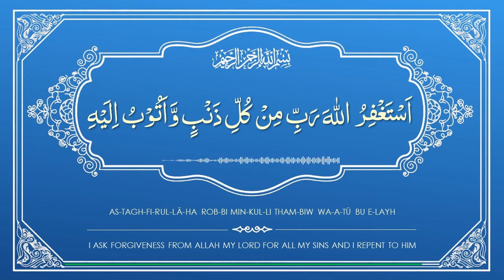Astaghfirullah 100x - Daily Zikr Tasbeeh - Asking Forgiveness for Sins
Astaghfirullah zikr should be read 100x daily. Use this video to help you

Ibn Abbas (May Allah be pleased with them) said: The Messenger of Allah (ﷺ) said,
“If anyone constantly seeks pardon (from Allah), Allah will appoint for him a way out of every distress and a relief from every anxiety, and will provide sustenance for him from where he expects not.” [Abu Dawud].

In another hadith, Abdullah bin Abbas (May Allah be pleased with them) narrates that Rasulullah (ﷺ) said:

“The one who (regularly) says Istighfaar, that is, frequently repent to Allah Ta’aala for sins committed, Allah Azza Wa-Jal will open a path from poverty and difficulties. All sorrow and hardship will be removed, and in its place prosperity and contentment granted. One will receive sustenance from unimagined and unexpected sources.”

Rasulullah (ﷺ) has said in another Hadith:
“The one who seeks forgiveness for Muslim males and females from Allah Ta’aala twenty six or twenty five times every day, Allah Ta’ala will count that person among those whose Du’a is accepted, and through the barakah of whom those on earth gain Rizq (sustenance).”

Translation:
I ASK FORGIVENESS FROM ALLAH MY LORD FOR ALL MY SINS AND I REPENT TO HIM

Transliteration:
AS-TAGH-FI-RUL-LĀ-HA ROB-BI MIN-KUL-LI THAM-BIW WA-A-TŪ BU E-LAYH

Arabic:
اَسْتَغْفِرُ اللهَ رَبِّ مِنْ كُلِّ ذَنْبٍ وَّاَتُوْبُ اِلَيْهِ

We have other videos. Our complete series of videos include Kalimas, Duas, Salah, Fasting & Zikr:

Daily Zikr Series:

4. Subhanallahi Wabihamdihi Subhanallahil Athweem 100x
5. Ya Allahu Ya Rahmanu Ya Raheem
6. Allah Muhammad Chaar Yaar

Zikr Series:

1. Acquire a living heart
2. Ya Hayyu Ya Qayyum
8. La hawla wa la quwwata illa billah
11. Khatm-e-Khawajgan & How to make Dua

Islam.org.uk
Madrasah.co.uk
Ramadhan.org.uk
Zikr.co.uk